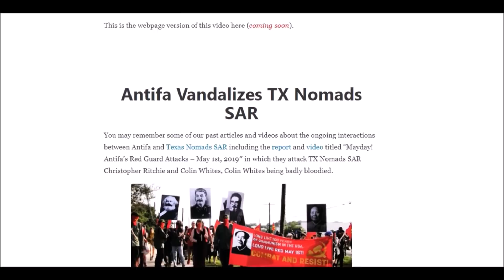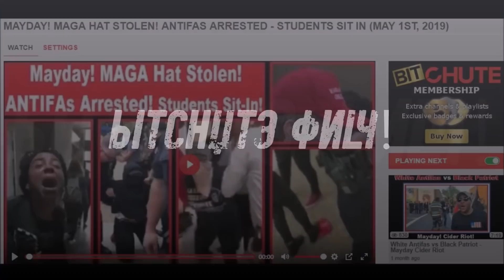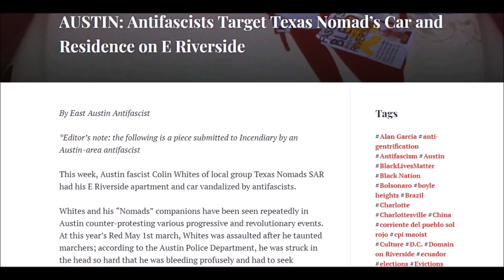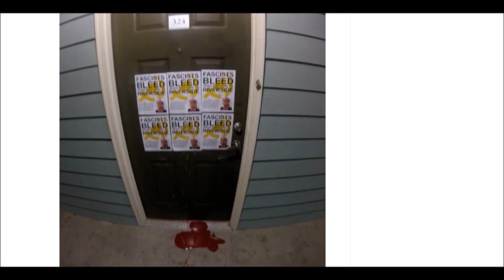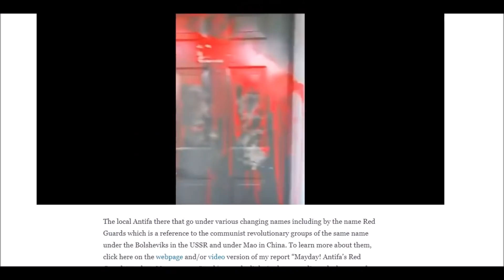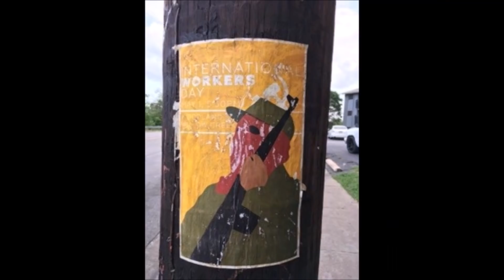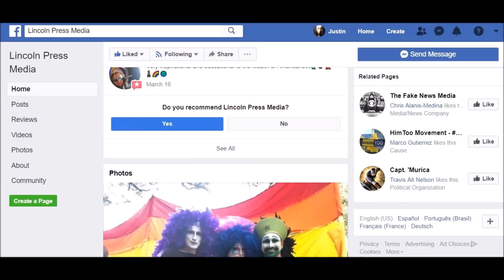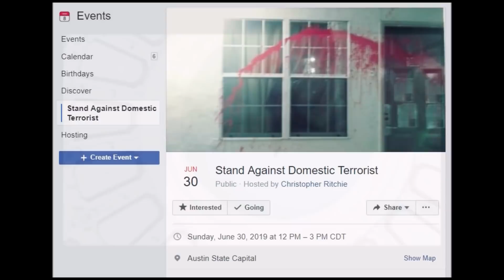Antifa Vandalizes TX Nomads SAR